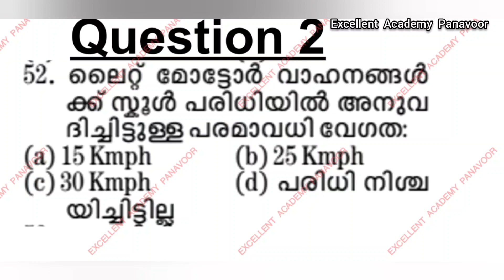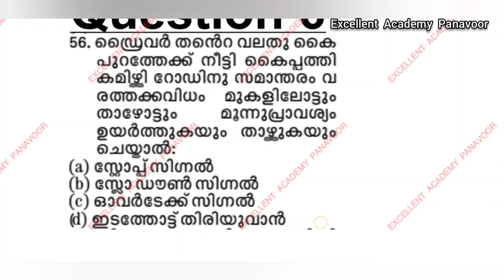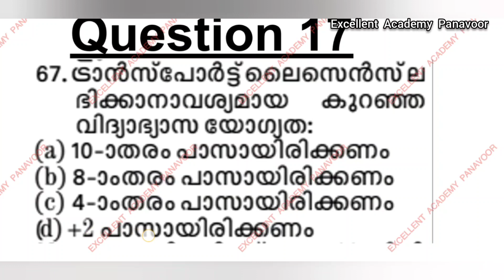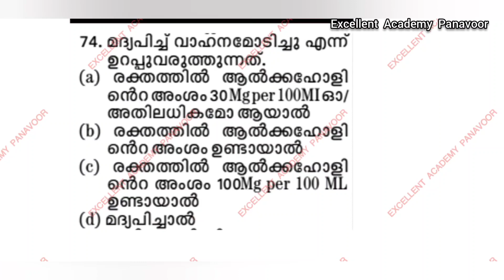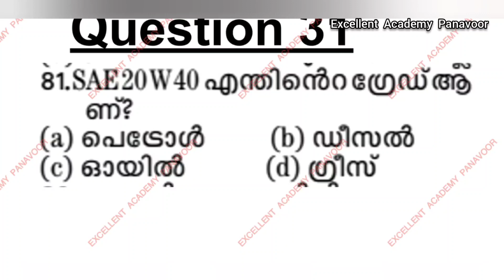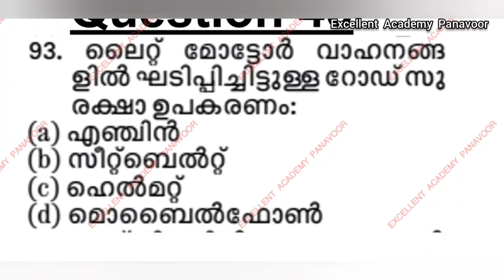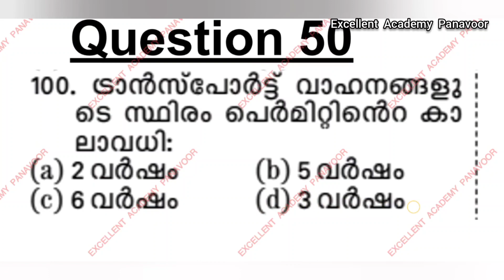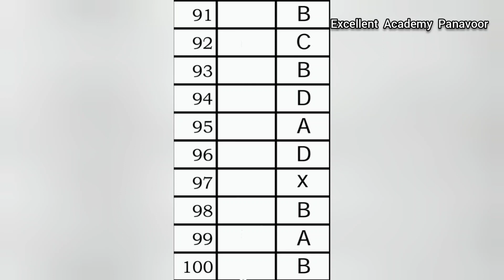Model Exam 14 For Kerala PSC Driver Exam.Based on Previous Question.